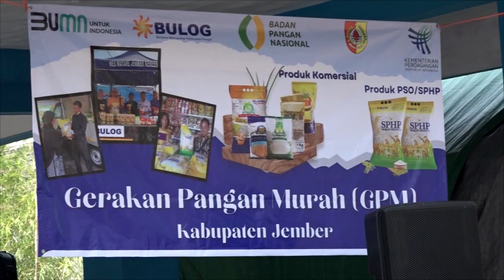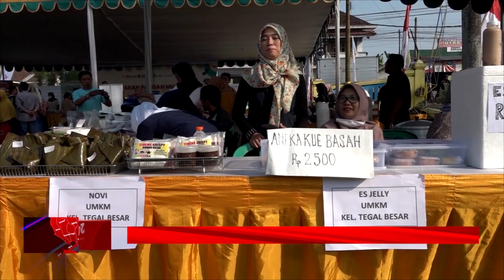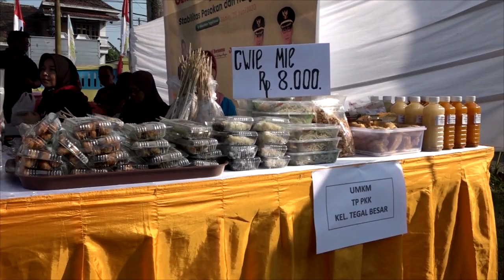BADAN PANGAN NASIONAL GELAR GERAKAN PANGAN MURAH